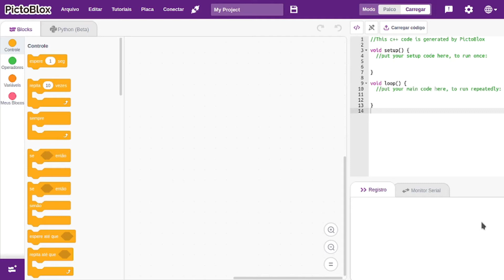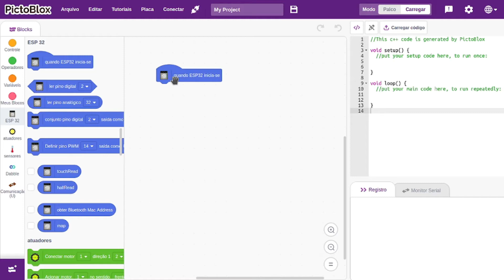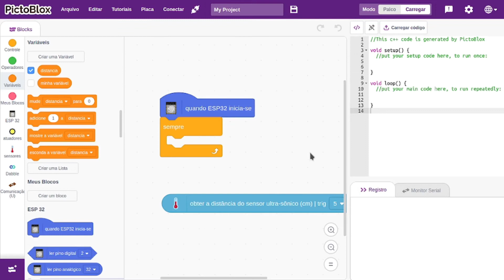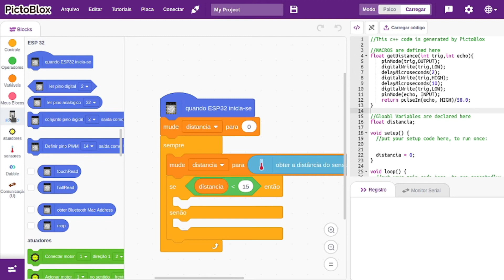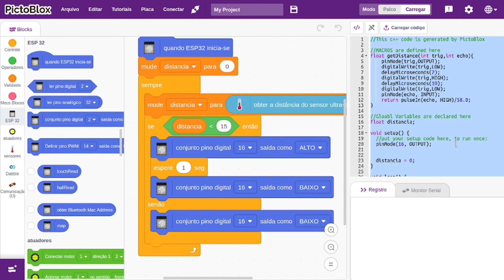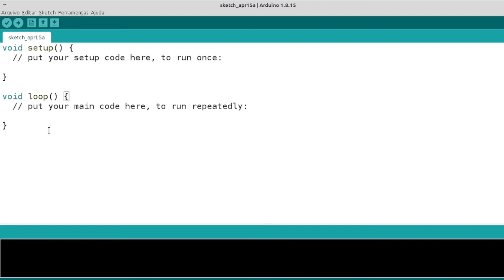RÉGUA DIGITAL COM WEMOS D1!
Fiz um pequeno teste com a Wemos D1 dentro do programa Pictoblox